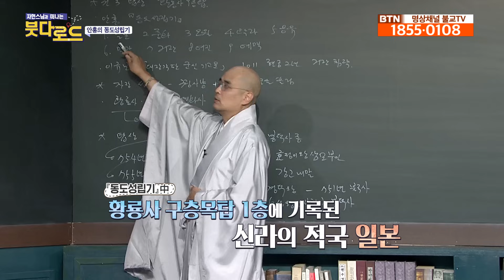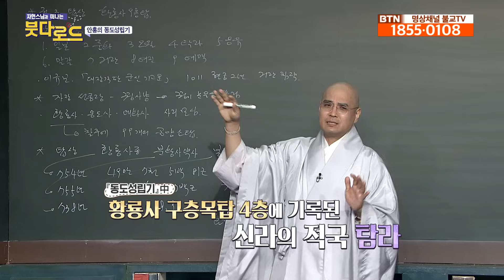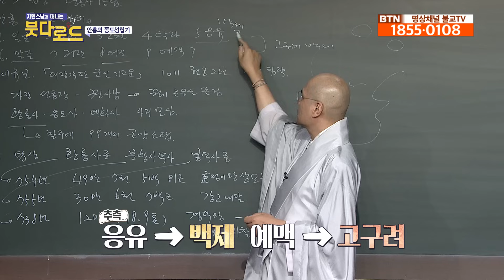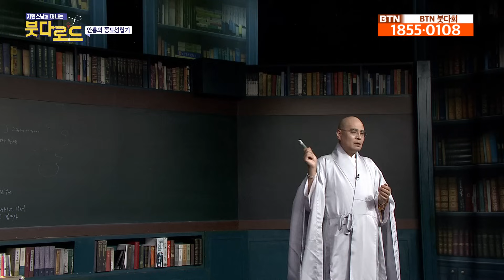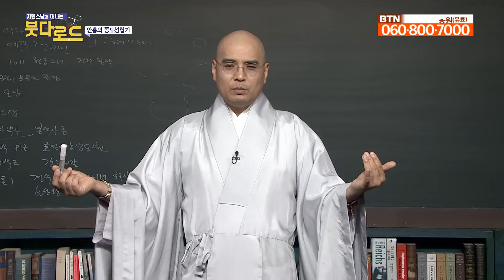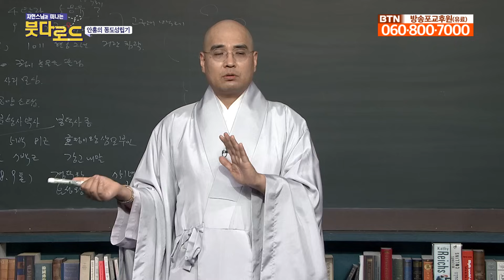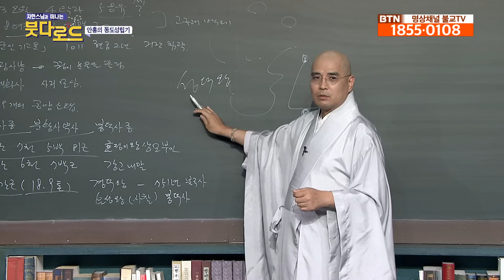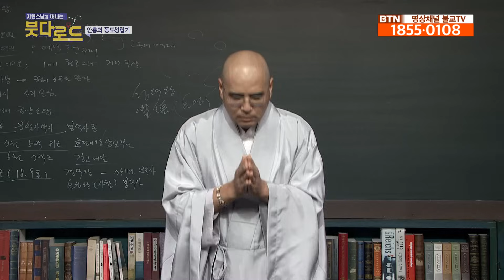신라 역사에 존재하는 세계 정복의 기록, 우리가? 진짜? - 붓다로드230